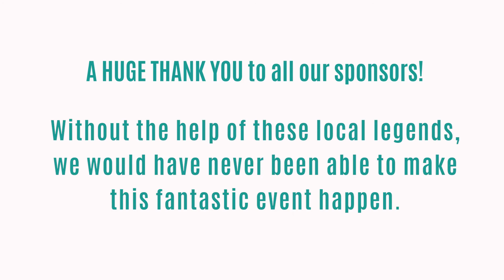Community Beach Clean Up removed 3.3 tonnes of rubbish from K'gari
What a weekend! Our last Beach Clean-Up held on the 26th-28th October 2019 was epic. Best company, great food, SO many laughs and so much plastic crap! That bit was so epic but to remove it felt so good. We just loved hosting this amazing Community Beach Clean Up that helped remove 3.3tonnes of rubbish, mainly plastic from K’gari – Fraser Island’s beautiful 75-mile beach in just 1 weekend with the help of 100 dedicated volunteers. Together with the team at Ocean Crusaders we collected and sorted all the rubbish, mainly plastic, that we collected from the island and deposed of it responsibly, either by recycling it or repurposing it but sadly some still had to go to landfill. Bring on the next Clean UP!